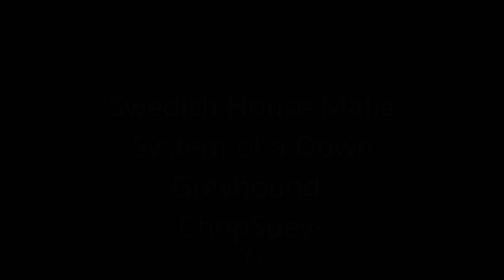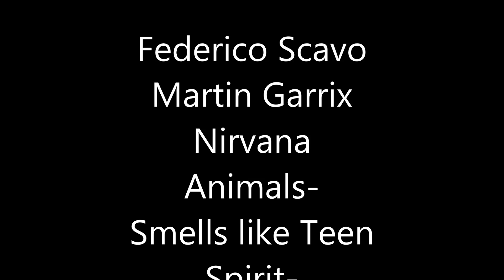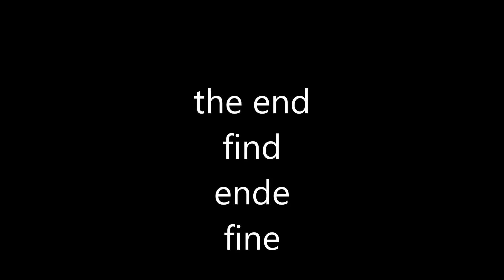SmellsWho Project WonderwallCalifornication